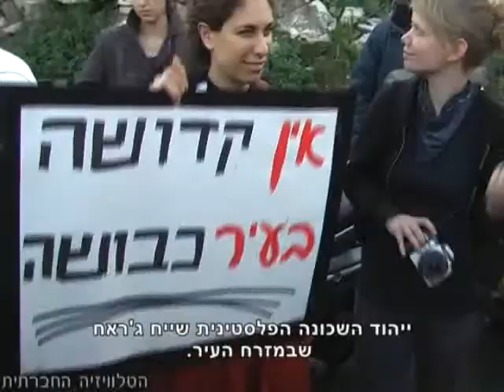סדר חברתי 1 (חלק שני)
סדר חברתי" - היומן החודשי של "הטלוויזיה החברתית", הוא מגזין בן חצי שעה המציע מידע אלטרנטיבי ועוסק בסוגיות חברתיות אקטואליות.

שימו לב - בשל אורך המגזין הוא חולק ביוטיוב לשלוש יחידות - זוהי היחידה השנייה.

היומן כולל את הפרקים הבאים: חדשות, פרק מדיני המביא את כתבתם של פעילי "הטלוויזיה החברתית" על הכפר הערבי וואלג'ה שבמזרח ירושלים וראיון עם פעיל "לוחמים לשלום" עידן בריר, פרק חברתי-סביבתי הדן בוועידת קופנהאגן וכולל שיחה עם נועם סגל מ"הפורום הישראלי לאנרגיה", פינת "יוצאים לשנות" בה אנו מודיעים על אירועים קרובים ופעולות ישירות בזירה החברתית וביניהם סיורים במזרח ירושלים עליהם תספר אורלי נוי מ"עיר עמים", ולבסוף כמובן מבדק תקשורתי המציג ביקורת על התקשורת הישראלית.